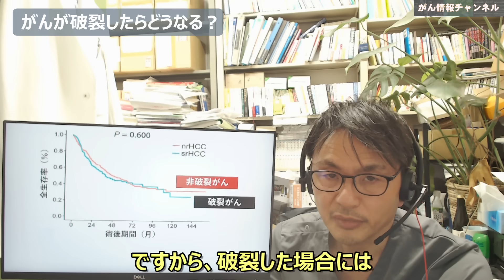がんが破裂したらどうなる？肝細胞がんの自然破裂について解説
がんが破裂することはあるのか、そして、破裂したらどうなるのか？
肝細胞がんの自然破裂について、症状や生存率、そして、早期に発見する方法について解説します。

「5年生存率半数以下の5つのがん」早期発見のためにできること

チャンネル公式本『専門医が教える 最強のがん克服大全 エビデンスに基づく新しい対処法64』

がんについて、ご質問、個別のご相談がある方は、こちらへ （オンラインミーティングなど開催中）⇒

著書
『がんの壁　60代・70代・80代で乗り超える』飛鳥新社：
『がんとわかったら読む本 新装版』ブティック社
『がんが治る人治らない人』あさ出版
『このがん治療でいいのか？と悩んでいる人のための本』時事通信社
『その症状、がんのサインかもしれません』ＰＨＰ研究所
『がんにならないシンプルな習慣』青春出版社
『がん手術を成功にみちびくプレハビリテーション』大月書店
『がんに負けないたった３つの筋トレ』マキノ出版

【注意】
このチャンネルは私の個人的な見解で、所属する団体の公式見解ではありません。できるだけエビデンス（科学的根拠）に基づいた信頼できる内容を心がけていますが、すべてが正しい医療情報とは限りません。また、がんや医療に対する考え方は人それぞれですので、参考になる部分は取り入れていただき、自分には合わない（あるいは違和感のある）ものは無視していただければ幸いです。